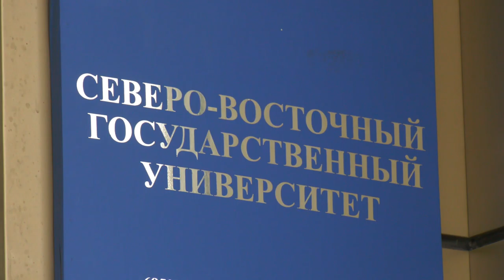Состязание переводчиков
Магадан 2020